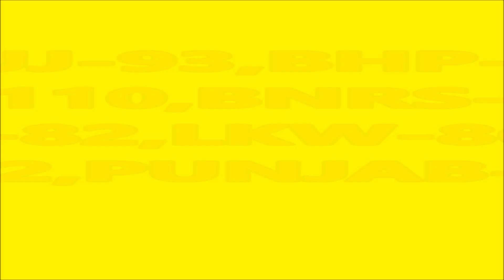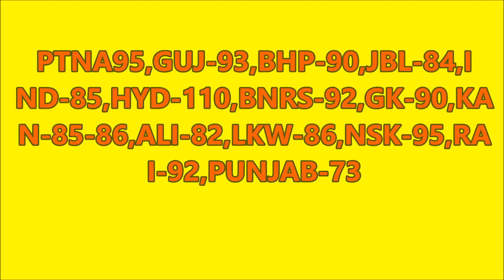🐓🐔 ब्रायलर और अंडे के रेट ! 10-7-2017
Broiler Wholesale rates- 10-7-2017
Patna95,Gujrat-93,Bhopal-90,Jabalpur-84,Indore-85,Hyderabad-110,Banaras-92,Gorakhpur-90,Kanpur-85-86,Aligarh-82,Lucknow-86,Nasik-95,Raipur-92,Punjab-73,
DELHI-MOTA-
TANDOORI Chicken 77-78,MEDIUM 74-75,VEHICLE IN MURGA MANDI-135
Layer EGG rates /100 In Rs.   (10-7-17)
Delhi-360,  Barwala - 340  Namakkal L400